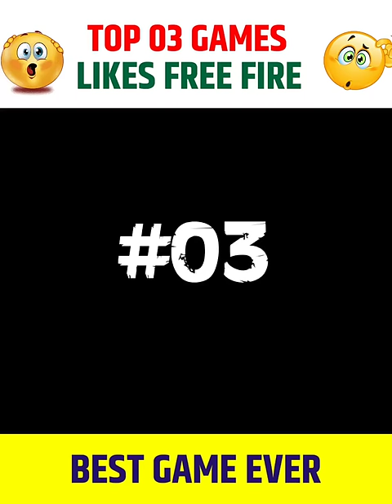Top 03 Games like free fire & pubg #03 new battle royale games